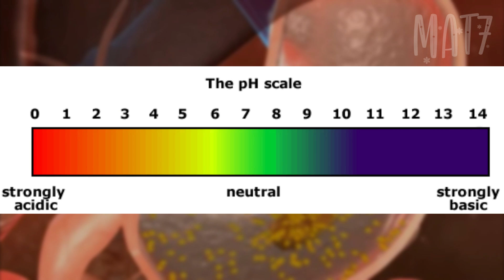7 AMAZING SCIENCE FACTS THAT WILL BLOW YOUR MIND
Science is a mystery inviting anyone & everyone interested in becoming Sherlock to join in the endless journey of puzzles, fun & discovery? Well, today you're invited to uncover some unheard, fun, and unbelievable science facts with Practically!
Here are 7 amazing science facts that will blow your mind

Don't miss the previous amazing videos ✌

Description:.

➽ The human stomach can dissolve razor blades
On the rare occasion that you swallow a razor blade, don’t fret. The human body is more capable than you think. Acids are ranked on a scale from 0 to 14—the lower the pH level, the stronger the acid. Human stomach acid is typically 1.0 to 2.0, meaning that it has an impeccably strong pH. In a study, scientists found that the “thickened back of a single-edged blade” dissolved after two hours of immersion in stomach acid.

➽ We have a lot of DNAS
Scientists predict that there are over 3 billion base pairs of DNA in human genes and over 25,000 genes in the human genome. An entire copy of that genome exists in each of the 10 trillion cells in the human body. If all of that DNA were lined up, it would cover the distance between Earth and the sun 100 times

➽ Babies have around 100 more bones than adults
Babies have about 300 bones at birth, with cartilage between many of them. This extra flexibility helps them pass through the birth canal and also allows for rapid growth. With age, many of the bones fuse, leaving 206 bones that make up an average adult skeleton.

➽ There are more trees on Earth than stars in our galaxy
NASA experts believe there could be anywhere from 200 billion to 400 billion stars in the Milky Way galaxy, Snopes reports. However, a 2015 paper published in the journal Nature estimated that the number of trees around the world is much higher: 3.04 trillion.

➽ It takes 8 minutes, 19 seconds for light to travel from the Sun to the Earth
In space, light travels at 300,000 kilometers (186,000 miles) per second. Even at this breakneck speed, covering the 150 million-odd kilometers (93 million miles) between us and the Sun takes considerable time. And eight minutes is still very little compared to the five and a half hours it takes for the Sun’s light to reach Pluto.

➽ You can’t walk on some planets
It isn’t possible to walk on planets like Jupiter, Neptune, Saturn, or Uranus as they don’t have a solid surface! They’re mostly made up of different gases. If we ever manage to travel to the gas planets, you might be in for a bit of a shock when you step off the spaceship. That’s because they are mainly big balls of hydrogen and helium.

➽ Hot water freezes faster than cold water
This fact seems counterintuitive, but it’s called the Mpemba effect after a Tanzanian student named Erasto Mpemba told his teacher that a hot mixture of ice cream froze faster than a cold one. Scientists now believe this is because the velocities of water particles have a specific disposition while they’re hot that allows them to freeze more readily. If proven correct, this finding could also have implications in daily life, like cooling down electronic devices.